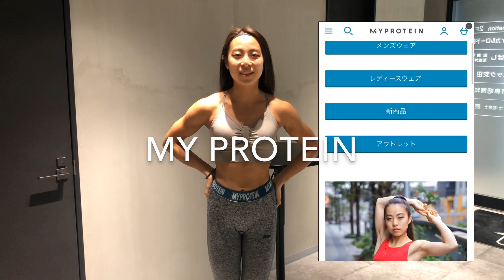【100%変わる】美くびれを作る腹筋！！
今日のウェア👉MY PROTEIN【KANA-RS】